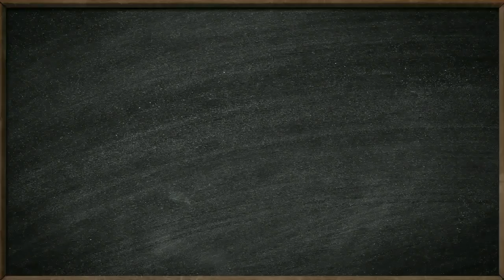Доброва Мария Абаза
Чемпионат по чтению вслух "Страница 18", Республика Хакасия, 2018 г.